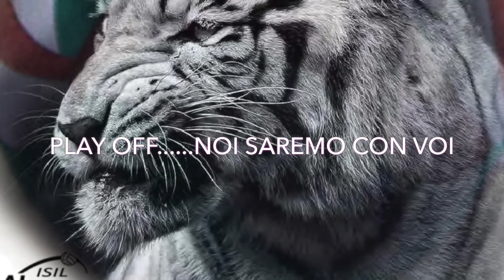Almese SERIE D Playoff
Un pensiero per caricare le nostre beniamine